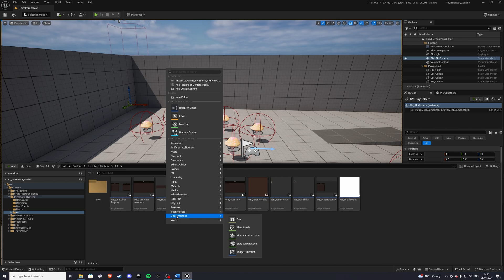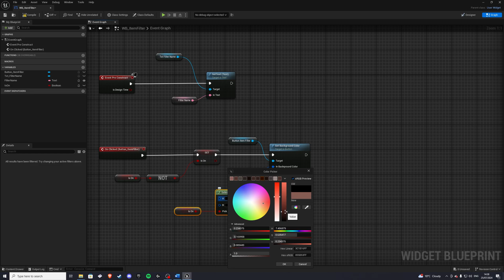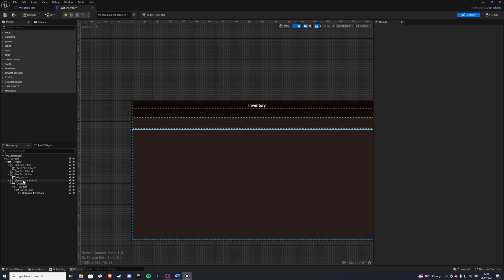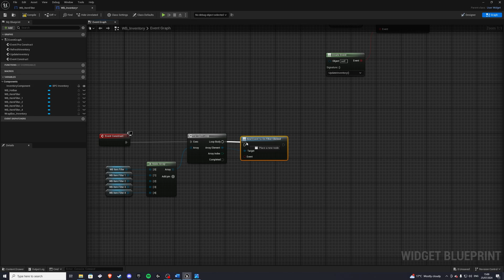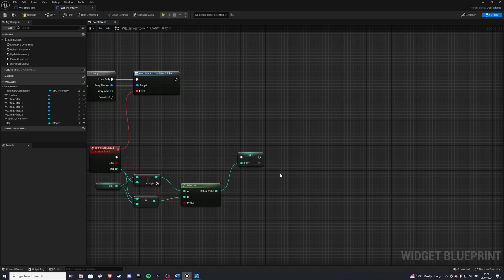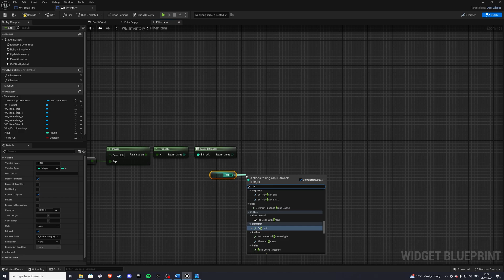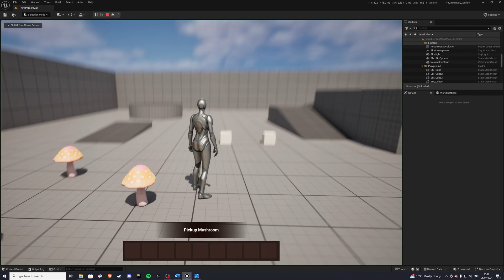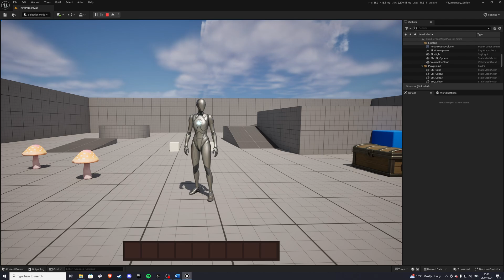Slot Inventory Tutorial Part 12 - Unreal Engine 5.4+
💬DESCRIPTION💬
In Part 12, we are going to create the filter system, to filter the items by category.

This series was Inspired by  @RyanLaley

⌚TIMECODES⌚
0:00 - Intro
0:16 - Filter Widget
4:29 - Inventory Update
14:30 - Container Inventory